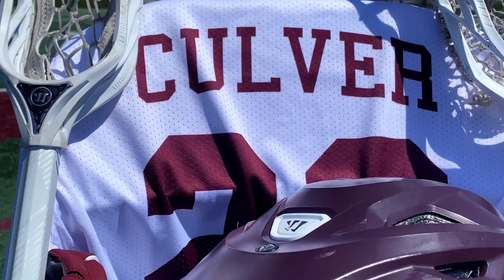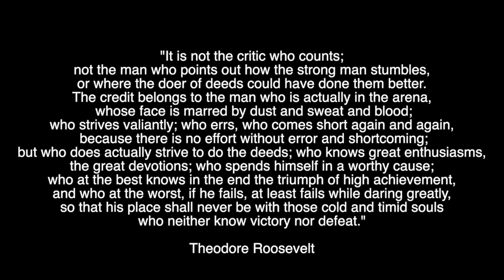Culver Lacrosse Video Tribute 2020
A video tribute to the 2020 CMA Lacrosse Prep Team seniors. This group won the lacrosse national championship and also beat Team USA in a historic game last year.